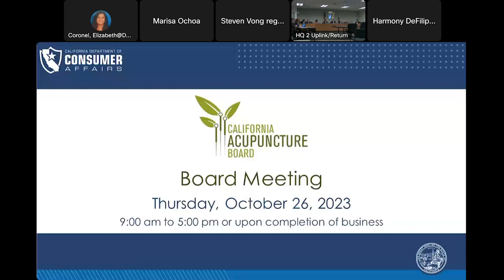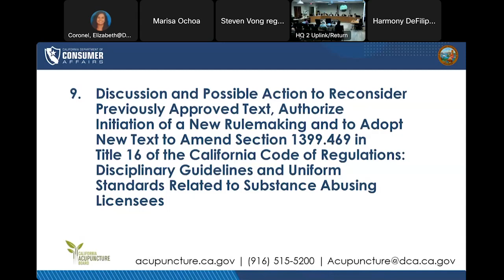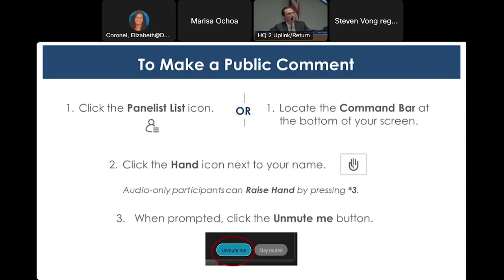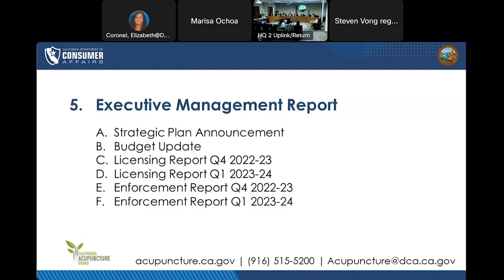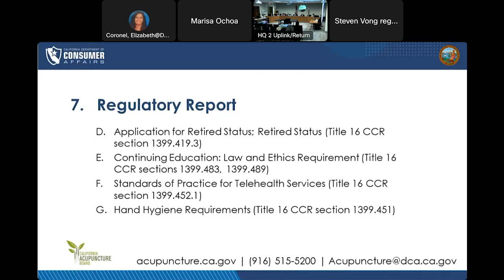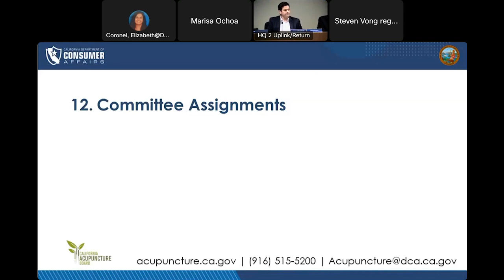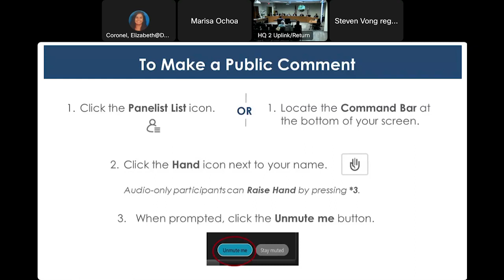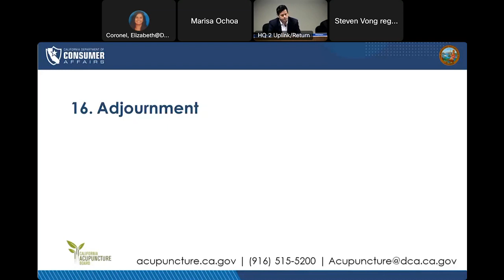California Acupuncture Board Meeting - October 27, 2023